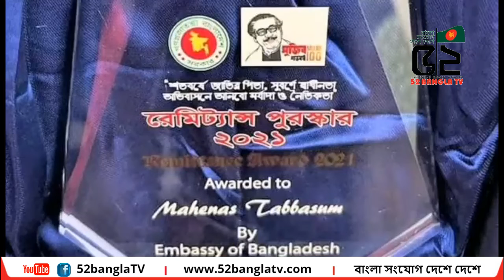সর্বোচ্চ রেমিট্যান্স পাঠানোর পুরস্কার পেলেন ইতালী প্রবাসী নারী মেহেনাস তাব্বাসুম শেলি